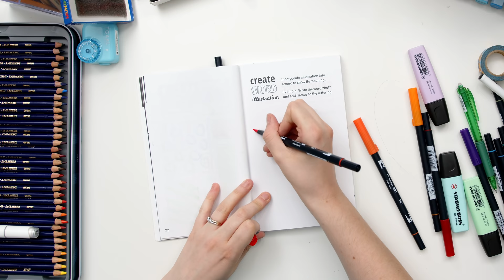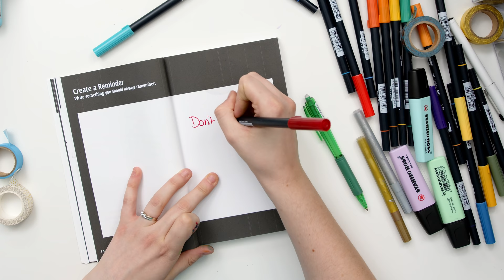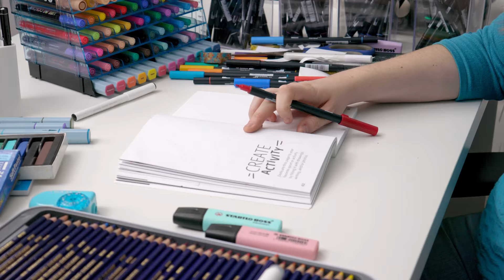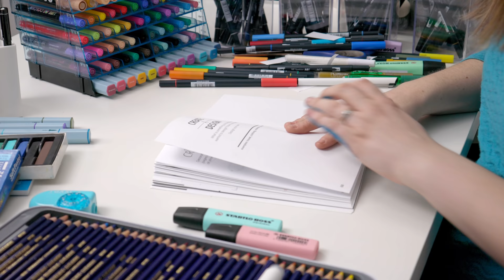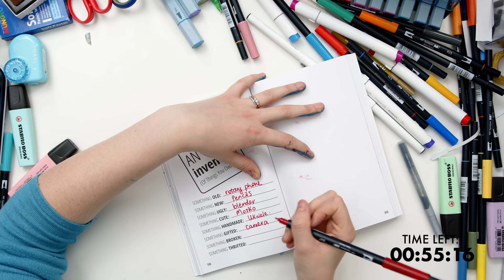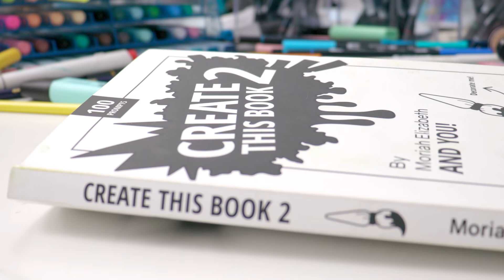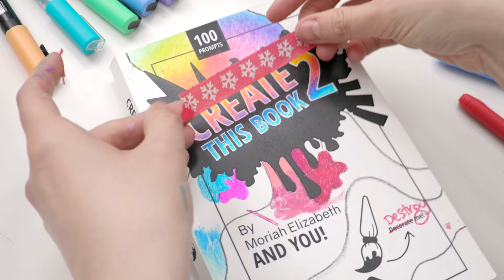I accidentally destroyed Moriah Elizabeth's "Create This Book!"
I tried to complete all 100 art prompts from Moriah Elizabeth’s “Create This Book 2” in just 100 minutes.
And, well… I heavily underestimated how quickly the time would pass… and may have accidentally left the book in the rain at one point… I’m so sorry Moriah!

But I had so much fun, especially after the crazy 60+ hours I spent on my last colored pencil drawing. You can check out that video here if you missed it

This is actually a beautiful book, so please check out a better attempt at this book by @MoriahElizabeth herself on her channel!

Or grab yourself a copy on Amazon